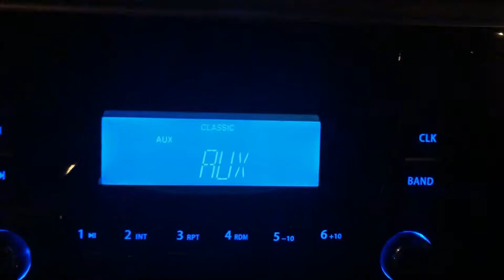MY ADDICTION/ VLOG 17